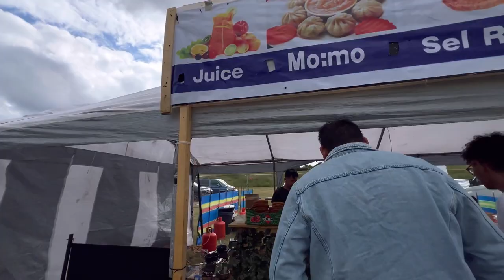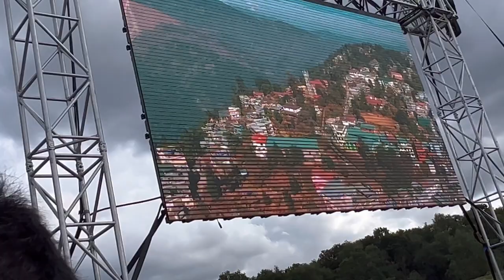LA HAI HAMI GAYA ALDERSHOT LIVE CONCERT HERNA ( THE EDGE BAND / ALBATROSS BAND/ ANMOL GURUNG KO